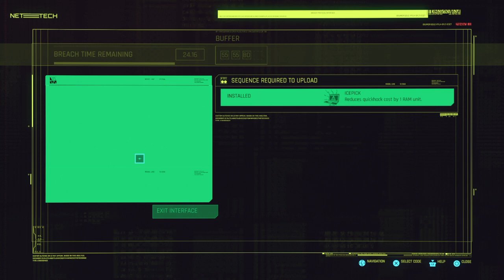Cyberpunk 2077 - (#5) The Flathead Pickup